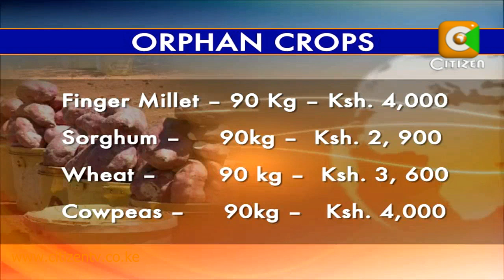Orphan Crops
Now, in order to boost food production in the country, emphasis should be given, not only to major crops but also, to the so-called orphan crops. Orphan crops are traditional crops which are typically not consumed by most Kenyans but have high nutritional value. They include millet, cassava, sweet potatoes, cow and grass peas among other minor crops. For various reasons, many of these crops have received little attention from crop breeders and consumers. Sally Mbilu looks at the role orphan crops can play for the country's food security.